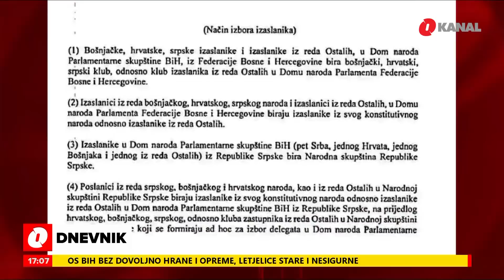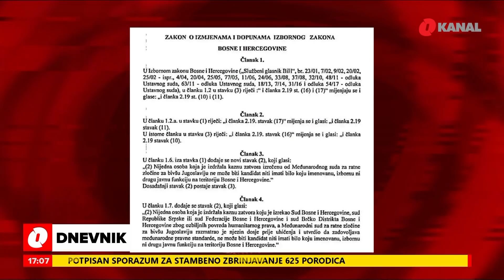Dnevnik u 17 - Naše priče - 05.02.2020.